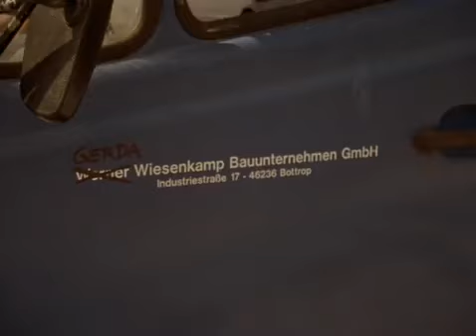Was nicht passt wird passend gemacht - 09